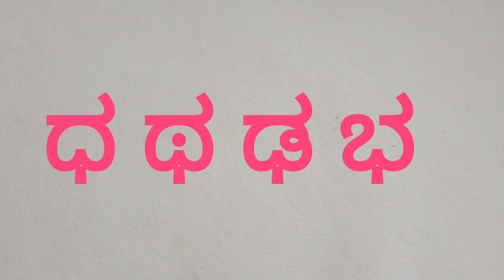March 1, 2023